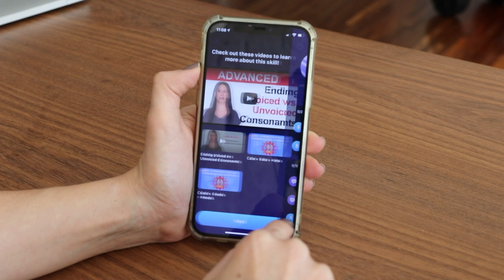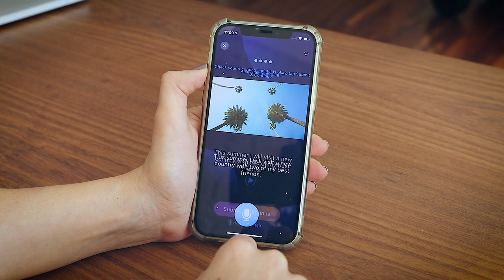5 ERROS de PRONÚNCIA que você NÃO sabe que comete (English Consonants)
Será que você está cometendo esses 5 erros de pronúncia muito comuns? Não se preocupe, eu te ajudo!

Roteiro: Ma. Laura Schereschewsky

COMPRE MEU LIVRO
CARINA FRAGOZO ► Doutora em Linguística pela USP, professora de inglês e apaixonada pelo universo das línguas e da linguagem humana.

5 ERROS de PRONÚNCIA que você NÃO sabe que comete
Timestamps:
00:00 - Introdução
00:50 - The PeTeCa Phenomenon!
05:28 - The Teach the DJ Phenomenon!
07:30 - The Eminem Phenomenon!
09:00 - Psychotic Gnome Phenemenon!
11:19 - The Rat in a Hat Phenemenon!
12:55 - Final